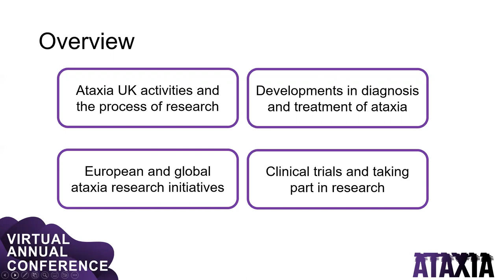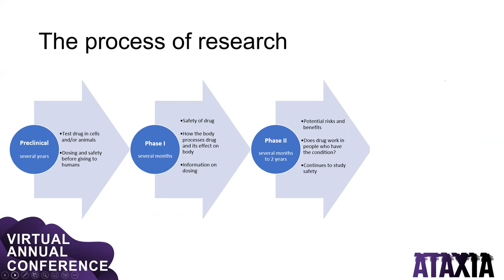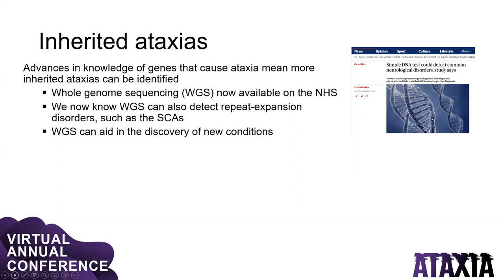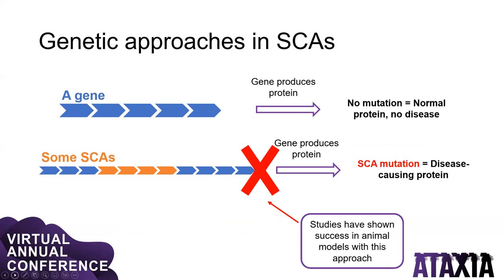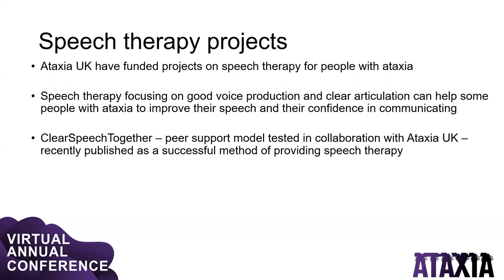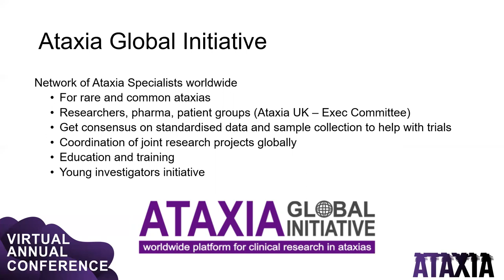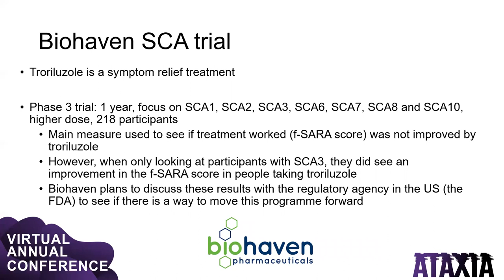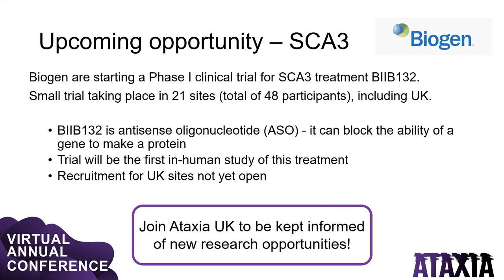Virtual Annual Conference – Cerebellar Ataxia Research update with Dr Emily Cutting | Ataxia UK